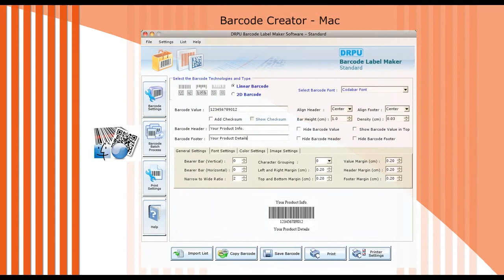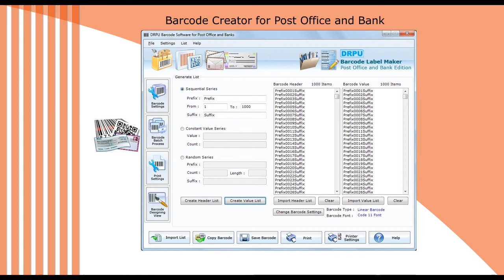free barcode software retail bar code inventory labels packaging tags maker freebarcodesoftware.biz